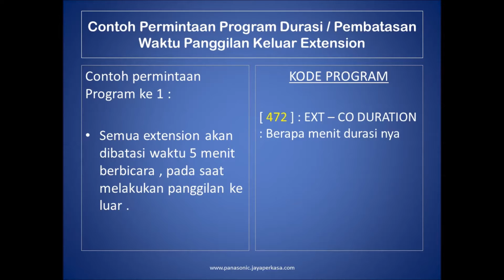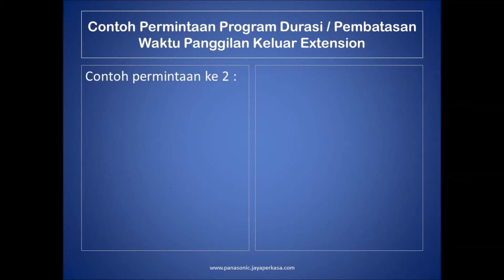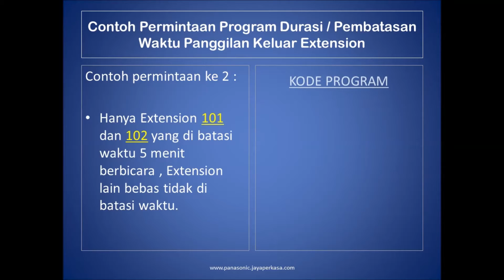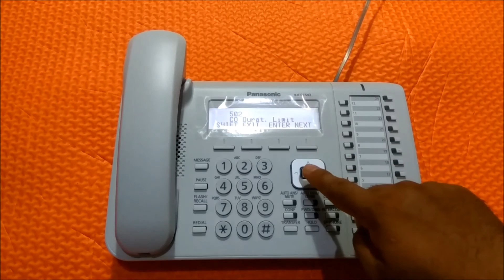SETING TIMER PABX PANASONIC KX-TDA/TDE/NS300 MANUAL PROGRAM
Seting timer di pabx Panasonic ini di gunakan di PABX Panasonic type  KX-TDA100 , KX-TDA200 , KX-TDA600 , KX-TDA100D , KX-TDE100 , KX-TDE200 , KX-TDE600 , dan juga bisa digunakan , di PABX Panasonic KX-NS300 cara nya sama , yaitu secara manual menggunakan telepon digital Panasonic KX-DT543.

Untuk telepon digital type lain seperti DT333 , KX-T7630 atau type untuk pemrograman cara nya sama , cuma berbeda di tata letak tombol saja .

Fungsi Timer adalah untuk membatasi extension dengan waktu yang telah di tentukan ketika melakukan panggilan keluar.

untuk info dan penjelasan yang lebih lengkap bisa melihat dan mengunjungi